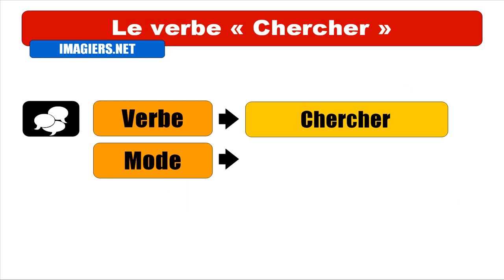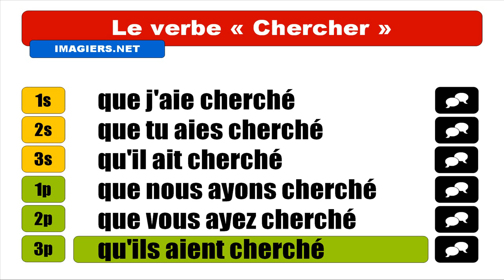APRENDER FRANCES = Chercher = Subjonctif Passé